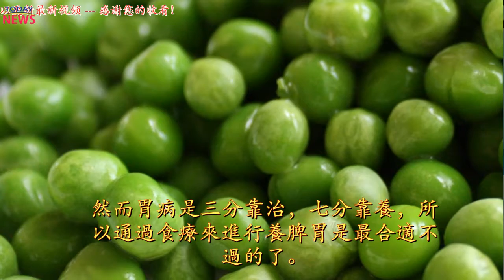養脾胃，常用4豆，堅持每天吃一把，助你健脾養胃、補營養 | 新闻今日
說起豆類食品，相信大家都很熟悉了，大豆的種類是非常多的，而且功效也各有不同，但是它們都有一個共同的通性，那就是化濕補脾。對於那些脾胃比較虛弱的人來說，若是經常吃大豆，可以起到健脾養胃的功效。俗話說十人九胃，然而胃病是三分靠治，七分靠養，所以通過食療來進行養脾胃是最合適不過的了。接下來，小編給各位朋友們來介紹四種大豆，若是經常吃，或許能讓我們的脾胃變得越來越健康。